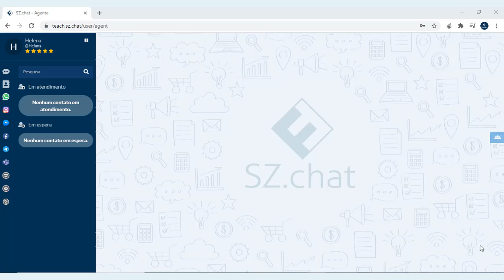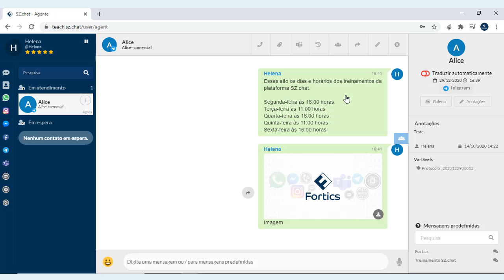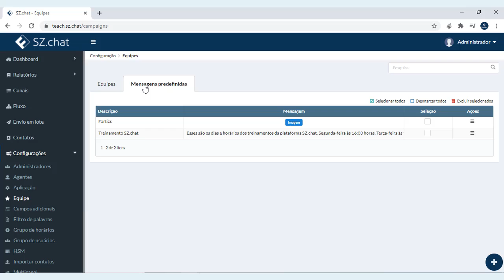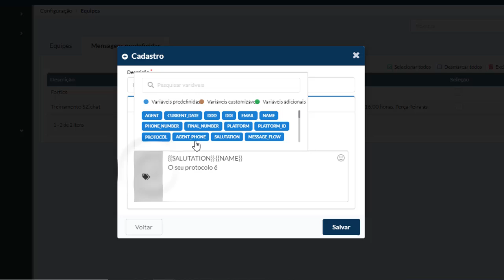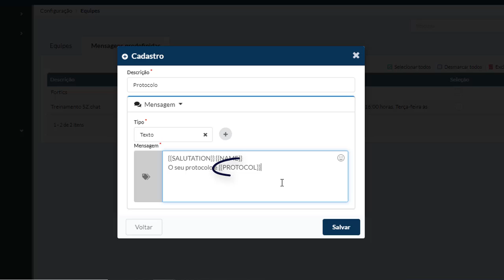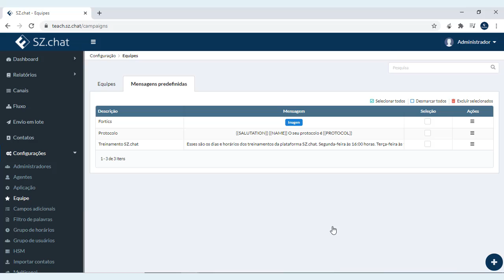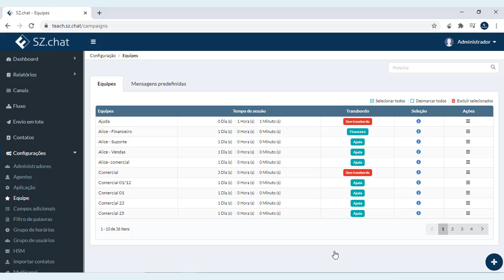Mensagens predefinidas.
Configuração de mensagens predefinidas.